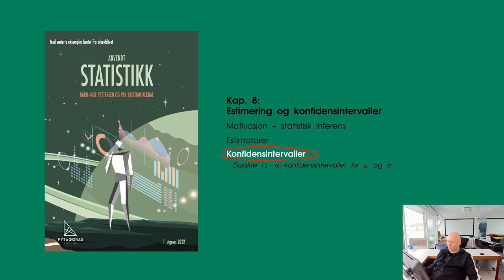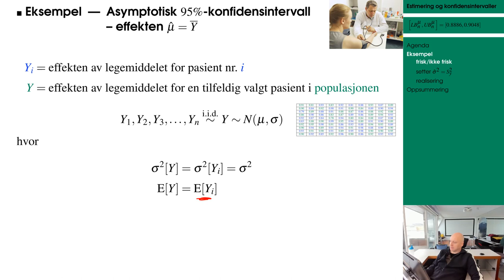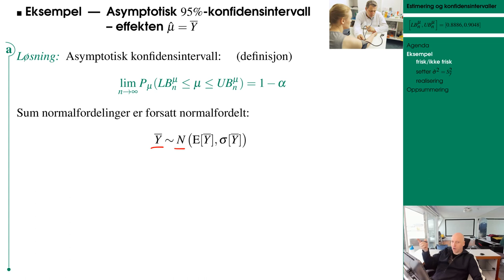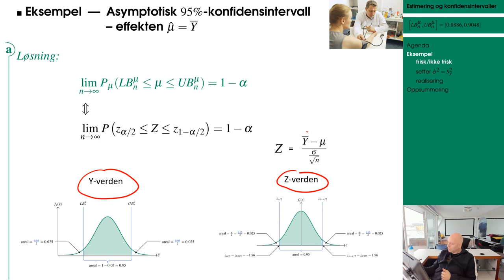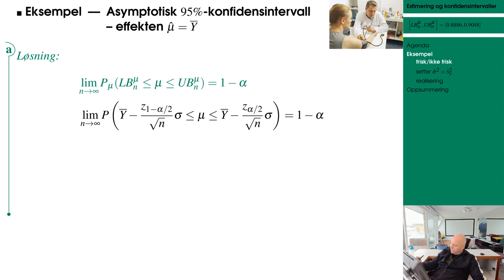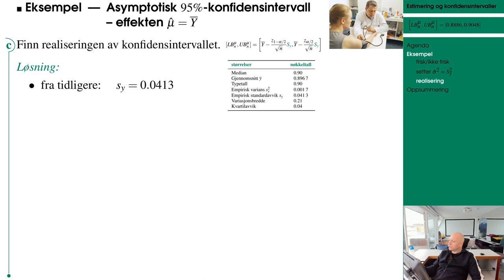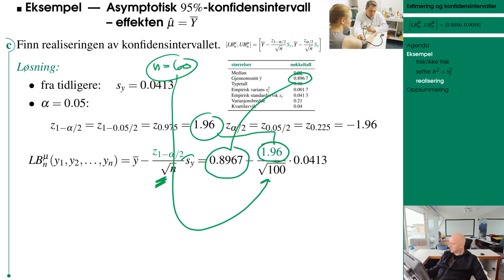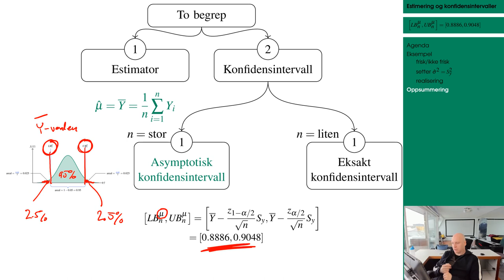805 mu n stor